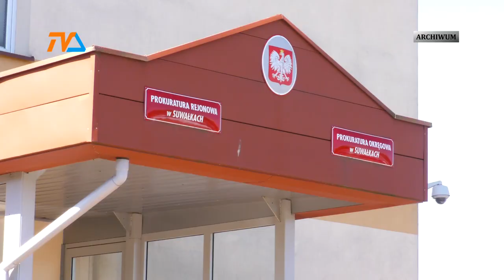Wnuk nie odpowie za zabójstwo |TVSUWAŁKI